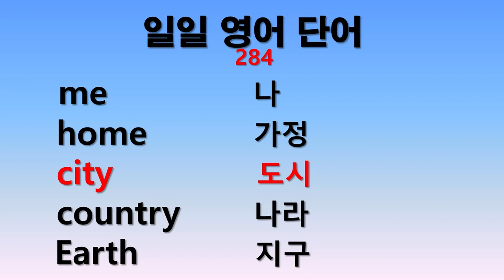일일 영어단어 284